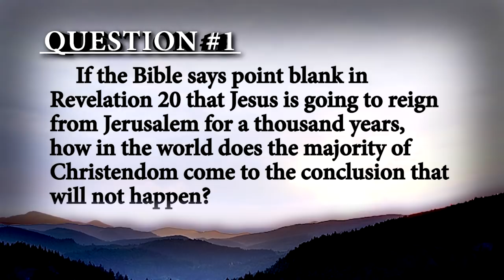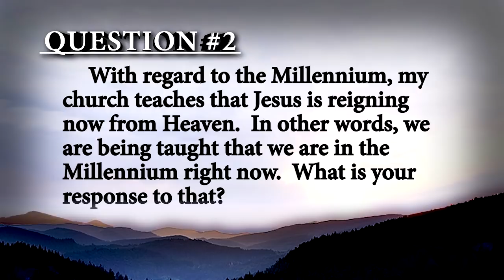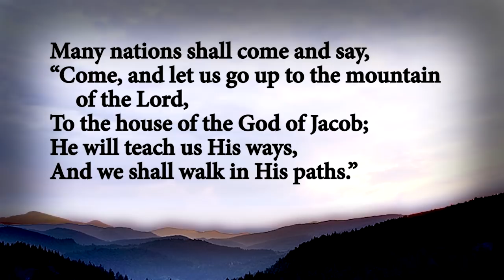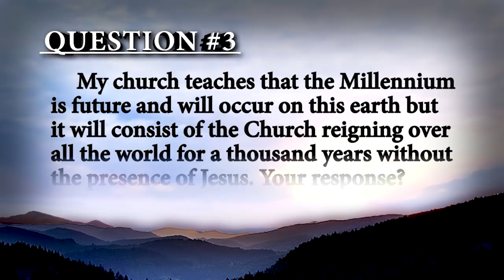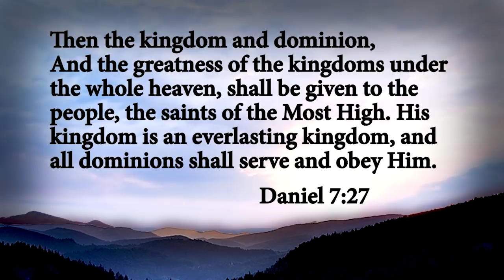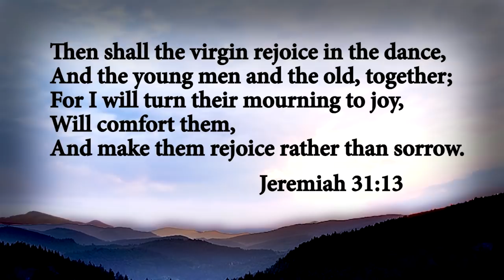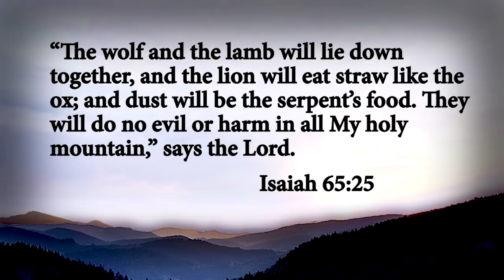Q&A About the Millennial Kingdom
Will Jesus Christ actually return and set up his kingdom? Find out with Dr. David Reagan and team on the show Christ in Prophecy.